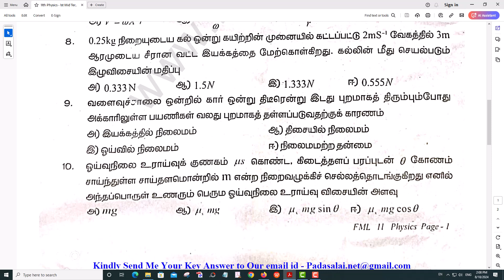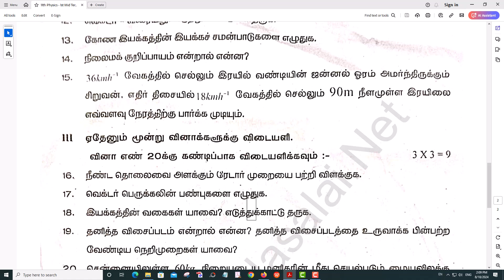11th Physics 1st Mid Term Test 2024 Original Question Paper Thiruvannamalai District (TM)